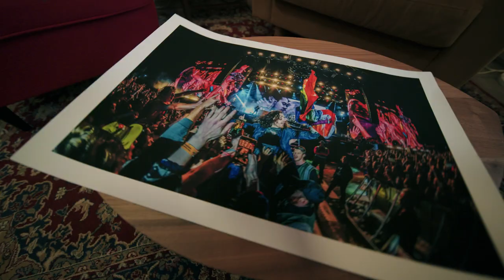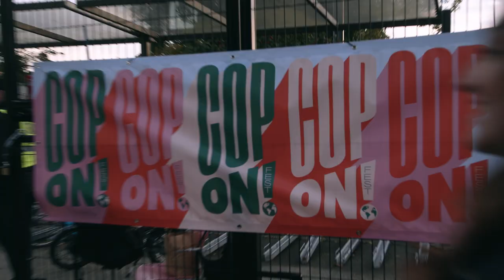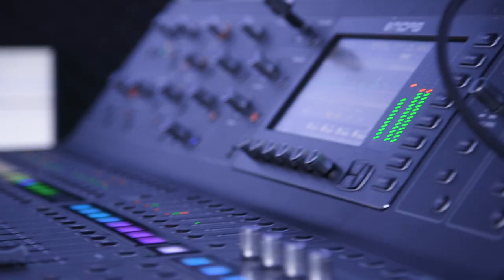This Is Art Club! | Ruth Medjber on Live Photography! 📸 | How to Take a Better Picture 📷 | @RTEKids​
Today we’re worshiping The Sun – giver of light, life and inspiration since the dawn of time.

Check out how shadows can inspire abstract collage, how UV light exposes stunning images and how stained-glass can give the sun’s light a divine effect. See how Ella captures the ‘stars’ at a music festival with photographer Ruth Medjber.